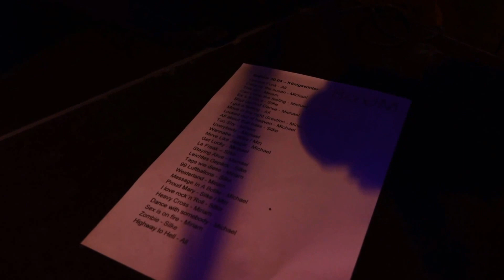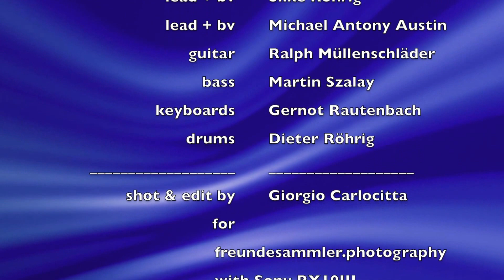B.and M: Thomasberg 2017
Ein kleiner Ausschnitt aus dem Konzert am 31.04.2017. Vielen Dank an Georg Karlstetter für die tolle Aufnahme!!!

B.and M sind:
Silke Röhrig
Michael Antony Austin
Miriam Brackelsberg
Ralp Müllenschläder
Gernot Rautenbach
Martin Szalay
Dieter Röhrig